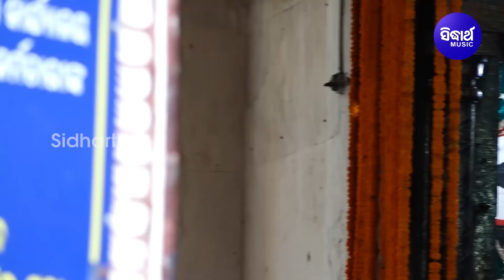Tate Neijibe Nandighosare - Emotional Jagannath Bhajan ମତେ କୋକେଇରେ | Basanta Patra | Sidharth Music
Song : Tate Neijibe Nandighosare
Singer : Basanta Patra
Lyrics : Om Kar
Music Director : Ramesh Mahananda
Music Arranger / Programmer :
Video Artist : Basanta Patra
Album : Padmapada
Album No : SM-1978
Music Label : Sidharth Music

Editor : Chandan,Balaram,Faiz,Prasant,Bikram
Camera : Rintu, Narendra & Bicky
Thumbnail Design : Bikash,Tapan
Recorded At : Sidharth Studio
Voice Dubbing & Mixing By : Munna & Pappu
Mastering By : Sitaram Agrawal & Swapnajit Sabath
Producer : Sitaram Agrawal & Namita Agrawal
Banner : Sidharth Music